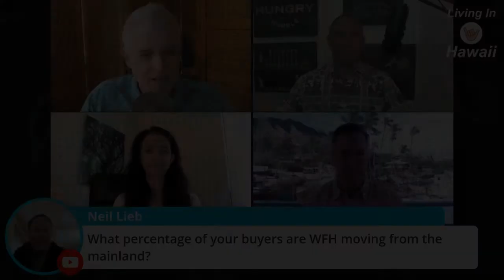What Percentage Of Buyers Moving To Hawaii Are Remote Workers?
Aloha! We examine how common this trend is throughout the islands.

With an increase in the amount of people working from home, this has been a popular question. We don't have the hard data but it hasn't been a huge number - less than 20% for sure. The bigger trend I've seen though is that more people are moving here just to live here, not necessarily related to work.

Ready to reach out to an Oahu-Based Real Estate Professional you can trust?